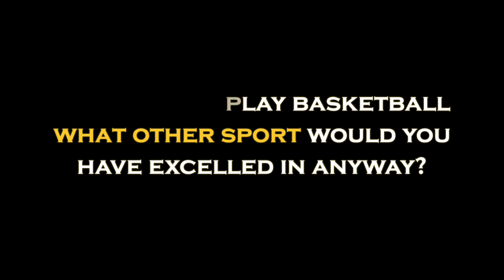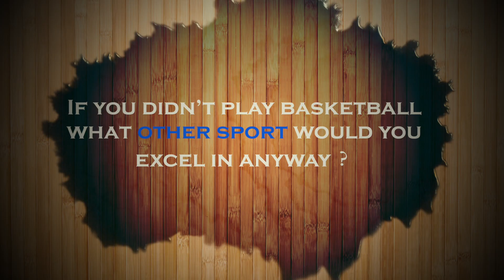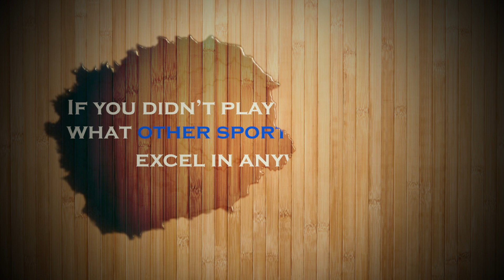UBC Basketball Senior's Night Video 2018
Great UBC Basketball tradition of honoring our seniors with a video tribute.